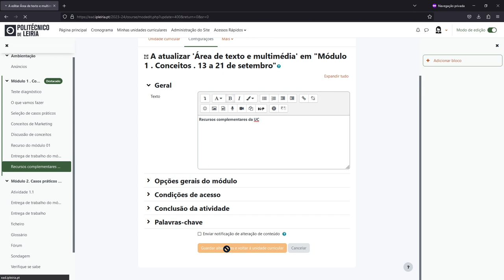Inserir recurso Área de texto e multimédia